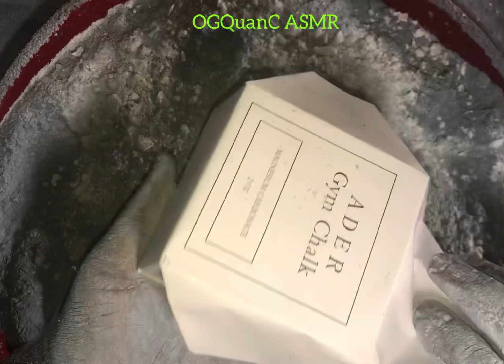😌Ader ft. Gray reformed stars blocks & flowers also ft birds🐦 and the wind💨 with powderplay😌